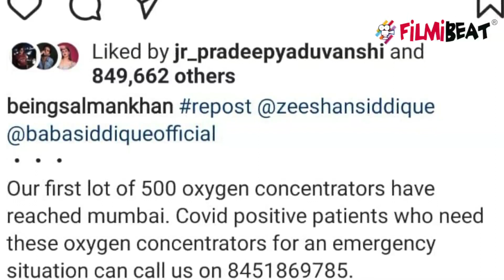Salman Khan कोरोना पीड़ितों के लिए फ्री में बांट रहे ऑक्सीजन कंसन्ट्रेटर्स, जारी किया मोबाइल नंबर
Salman Khan to Provide free Oxygen Concentrators to COVID-19 Patients, Joins hands with Baba Siddique & Son Zeeshan.Watch Out